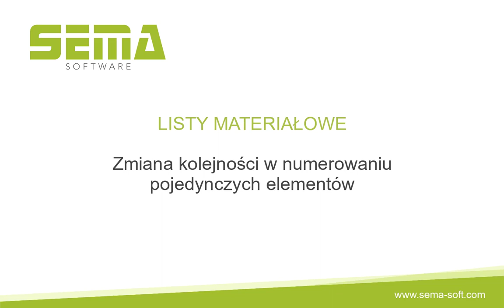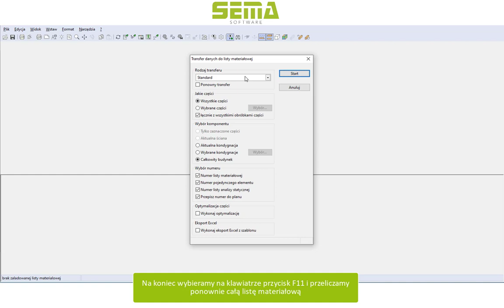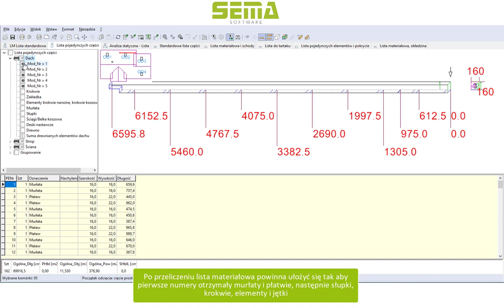Listy Materiałowe - Zmiana kolejności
Zmiana kolejności w numerowaniu pojedynczych elementów

SEMA oferuje wybór darmowych filmów. Są one przeznaczone do pomocy w pracy z oprogramowaniem SEMA.

SEMA College łączy wszystkie szkolenia i dalszą edukację z oprogramowaniem SEMA. Tutaj udostępniamy filmy szkoleniowe i materiały szkoleniowe dla klientów, uczniów i studentów SEMA, a także specjalne materiały szkoleniowe dla nauczycieli i szkoleniowców.

• Dowiedz się więcej o programie SEMA i jego innowacjach